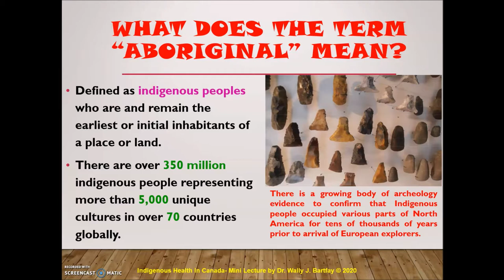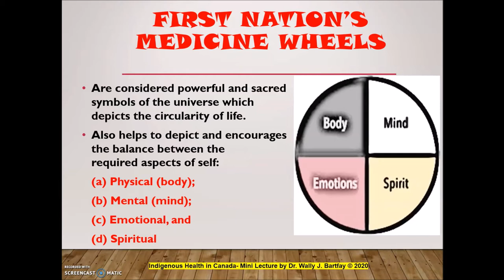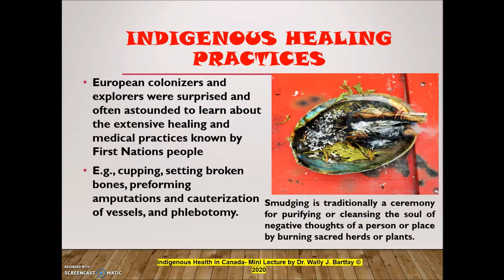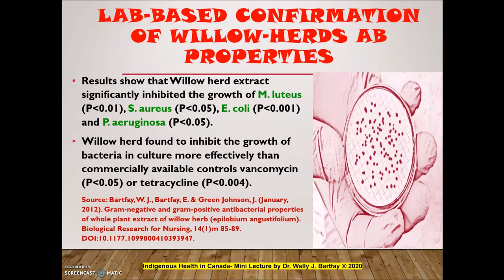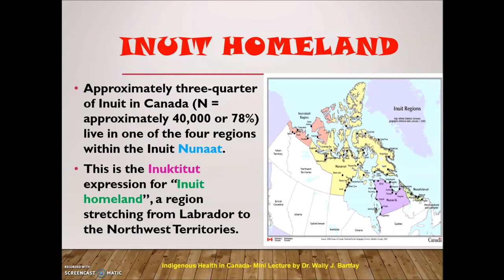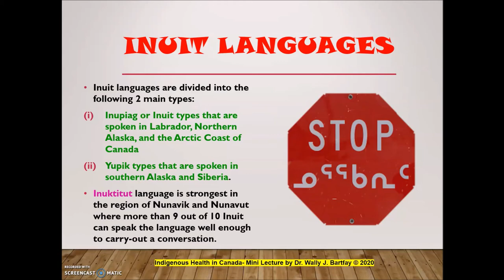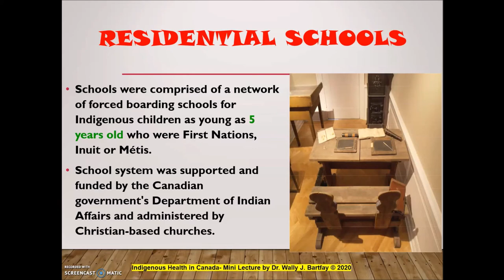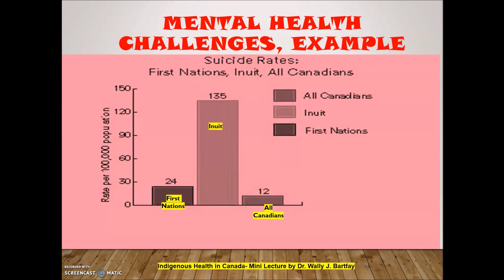Indigenous Health in Canada-Mini Lecture by Dr. Wally J. Bartfay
This site provides a mini-lecture series related to the art and science of public health by Dr. Wally J. Bartfay. This lecture address concepts and current health challenges facing indigenous people in Canada, including the devastating effects of the residual school system.